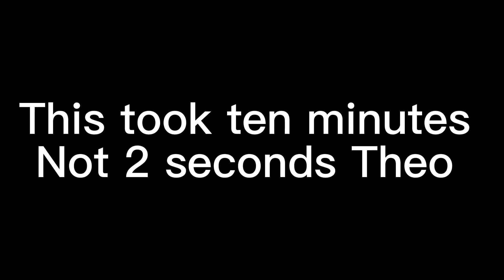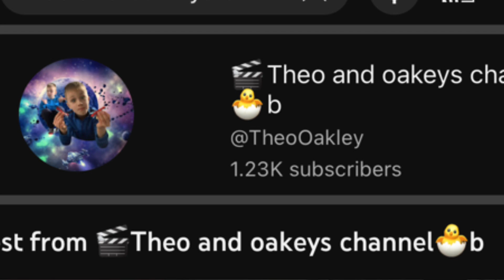Who knows each other better (Theo) (Oakley )